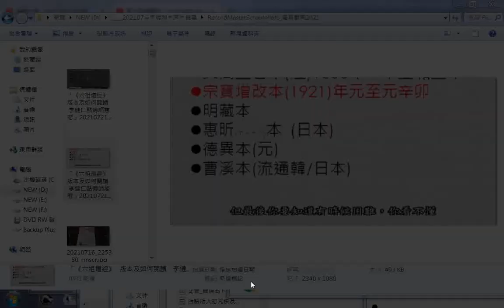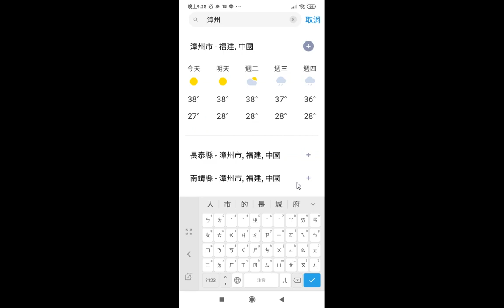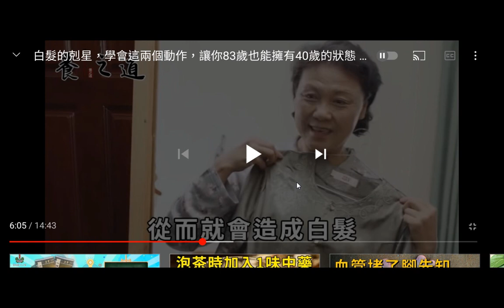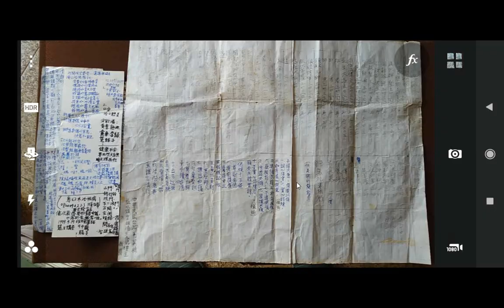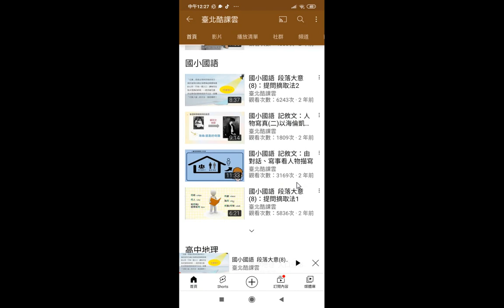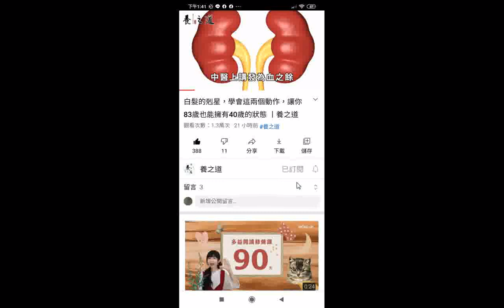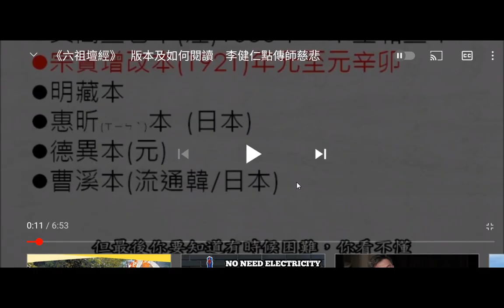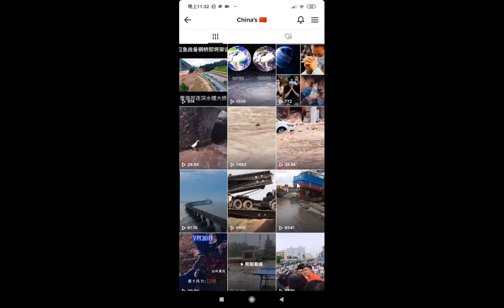202107手機圖片檔案_螢幕截圖+莎士比亞名言錄(全)--愛情名言 友情名言 人生哲理名言+很多的 早安晚安問候圖文2021(美景文字圖片集 速讀訓練參考資源，影片版權開放，歡迎訂閱，功德同享